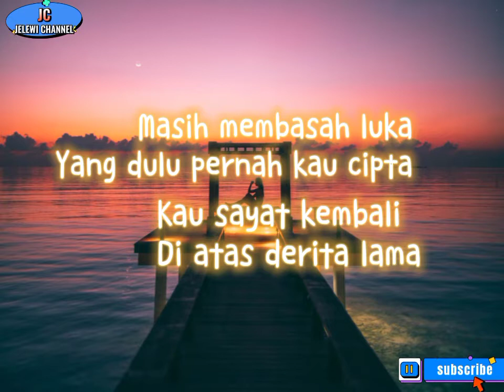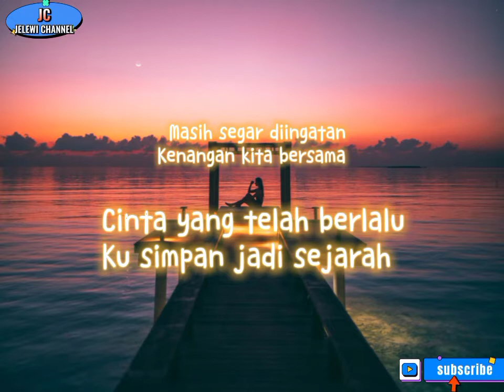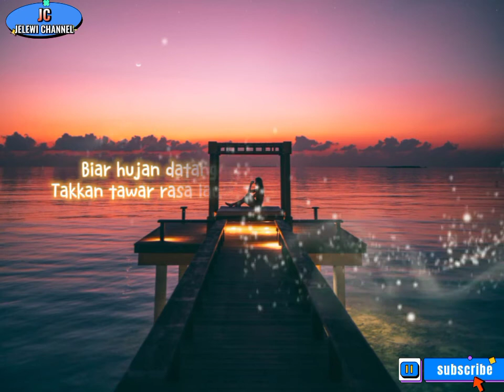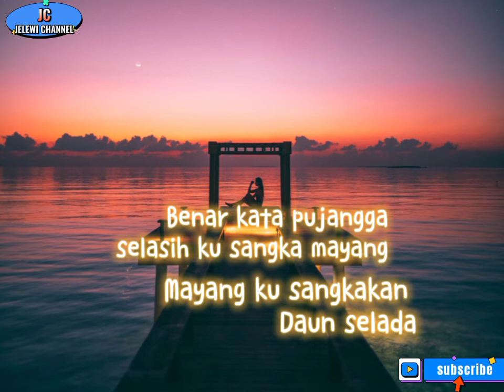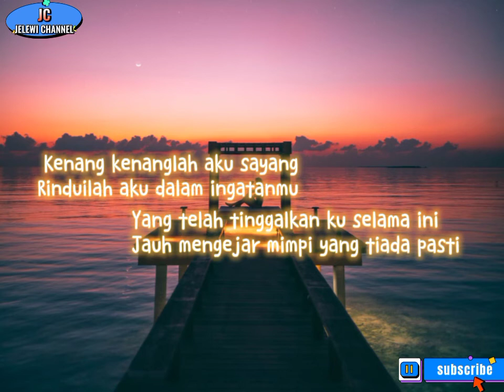Benci ku sangka sayang-Arief( Lirik)